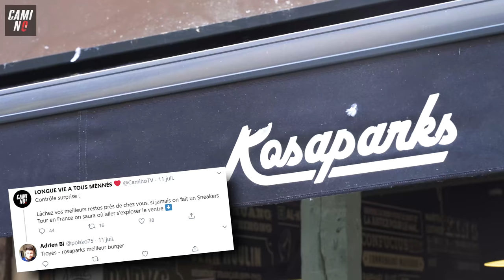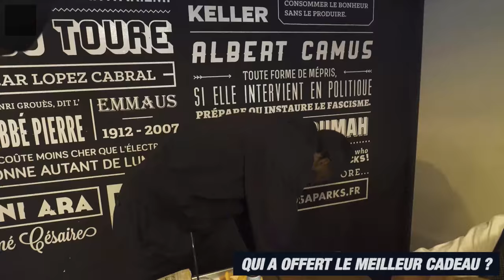ON S’ACHÈTE DES DINGUERIES À TROYES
OKAY MENNÉS C’EST LE RETOUR DES VLOGS !

Cette fois-ci, on est resté en France et on est allé aux outlet de Troyes 🛍

Y avait des bêtes de produits, donc on a tous tiré au sort un membre de la team et on lui a fait un cadeau avec 100€ de budget 🎁

Mais on s’est aussi dit que c’était l’occasion idéale pour que Chasseur trouve enfin un cadeau à Naby pour se faire pardonner de la TERRIBLE M2k 😭

Likez, partagez, et dites nous si vous validez les cadeaux 👀
BON DIMANCHE ❤️

**POUR ACHETER LES PIÈCES**